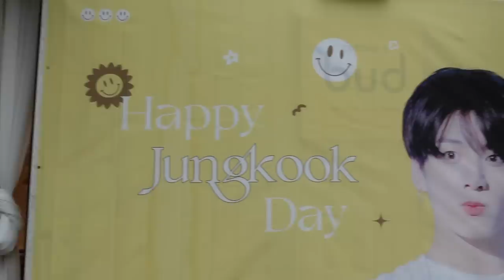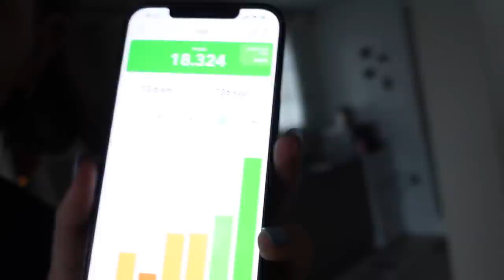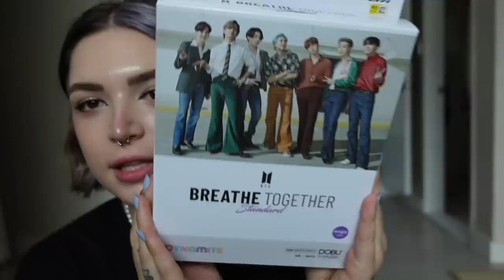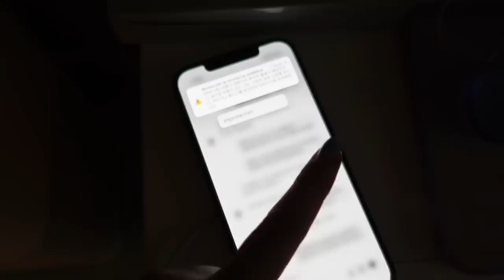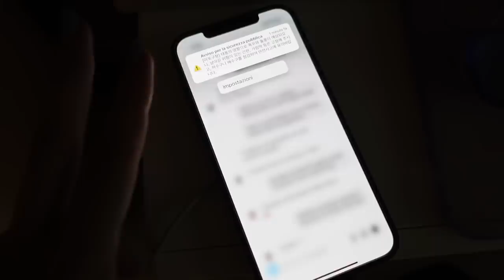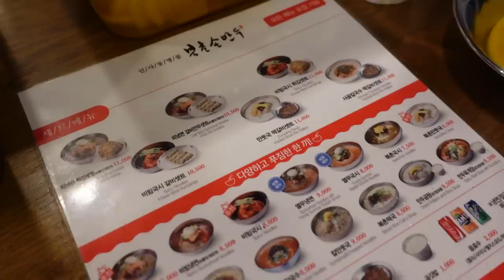24H A SEOUL DA SOLA ☔️ hybe, house tour e shopping Daiso